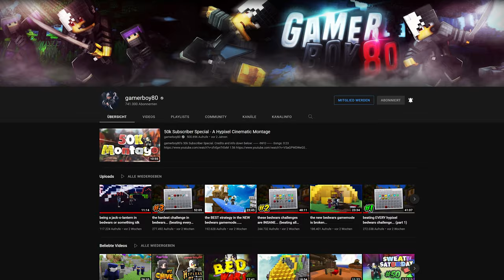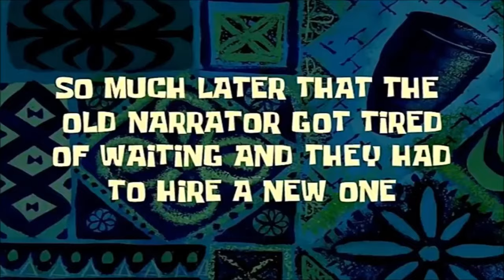Random Parties on an ALT! [v2] [Hypixel BedWars]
It has been a loong while, but I finally am able to introduce you to part 2 of Random Parties on an Alt inspired by gamerboy80, the man himself! I personally consider this video one of the best I´ve ever made!

Server:
mc.hypixel.net

Gamemode:
BedWars

🎵Music🎵
©Nintendo:

🕓Timestamps🕓

0:00​ - Intro
0:26 - Looking for 1st Teammate
2:50 - First Teammate
3:39 - First Game
7:09 - Second Game
10:47 - Third Game
14:39 - Looking for 2nd Teammate
14:55 - Second Teammate
15:08 - First Game
18:03 - Outro